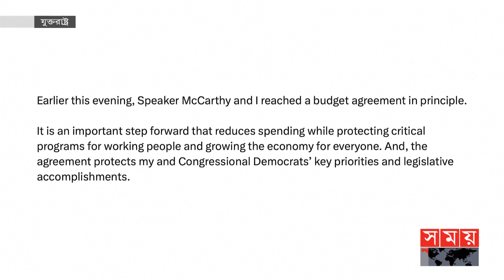৫ জুনের মধ্যে দেউলিয়া হবে যুক্তরাষ্ট্র? | USA Economy | Bankrupt | USA News | Somoy International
৫ জুনের মধ্যে দেউলিয়া হবে যুক্তরাষ্ট্র?

জুনের মধ্যে ঋণসীমা বাড়ানো না হলে ঋণখেলাপি হয়ে অর্থনৈতিক মন্দায় পড়ে দেউলিয়া হবে যুক্তরাষ্ট্র। আবারও এমন হুঁশিয়ারি দিলেন মার্কিন অর্থমন্ত্রী জেনেট ইয়েলেন। এর আগে তিনি ঋণের সীমা বাড়ানোর ডেডলাইন পহেলা জুন ঘোষণা করলেও এবার নতুন সময়সীমা বেঁধে দেন ৫ জুন। ঋণসীমা বাড়ানো নিয়ে দেশটির সরকারি ও বিরোধীদলের মধ্যে ঐকমত্য না হলে ভয়াবহ অর্থনৈতিক বিপর্যয়ের মুখে পড়তে যাচ্ছে জো বাইডেনের দেশ।

If the debt ceiling is not raised by June, the United States will be insolvent and fall into an economic recession. The US Treasury Secretary Janet Yellen once again warned. Earlier, he announced the deadline for increasing the loan limit on June 1, but this time he set a new deadline of June 5. If there is no consensus between the country's government and the opposition on increasing the debt limit, Joe Biden's country is going to face a terrible economic disaster.

Somoy TV: t.ly/Se1z
Somoy TV Bulletin: t.ly/iqIq
Somoy Entertainment: t.ly/3dWC
Somoy Sports: t.ly/iASp
SOMOY TV ISLAMIC: t.ly/zU6a

Somoynews.tv: t.ly/Y7ab
খেলার সময়: t.ly/xJ5H
সময়ের গল্প: t.ly/EW3M
এ সময়ের বাণিজ্য : t.ly/m3ir

Groups:
Somoy TV (Official)✅: t.ly/ajiO
Somoy Entertainment✅: t.ly/8CLh
Somoy Business✅: t.ly/4xaJ